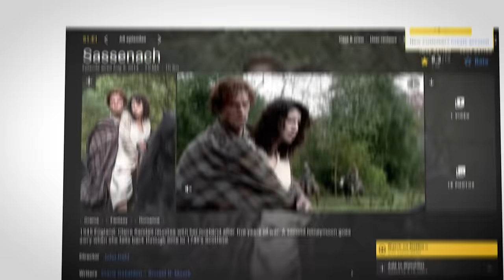Outlander Just Confirmed Jamie Fraser Is Going To The FUTURE!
Welcome back to Scene Spotlight, today on the channel we're going to be talking about Outlander Just Confirmed Jamie Fraser Is Going To The FUTURE! if you're excited to learn more about this then make sure you watch the whole way through because you don't want to miss the details we have for you!